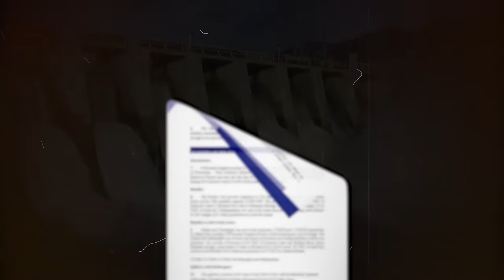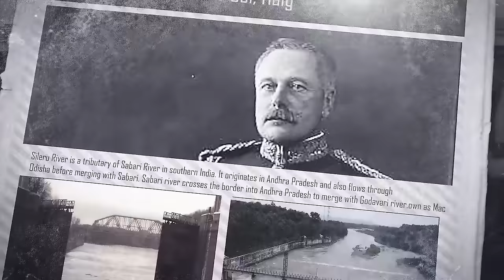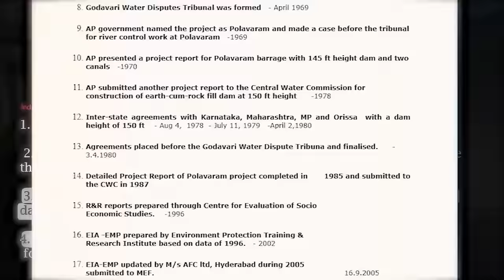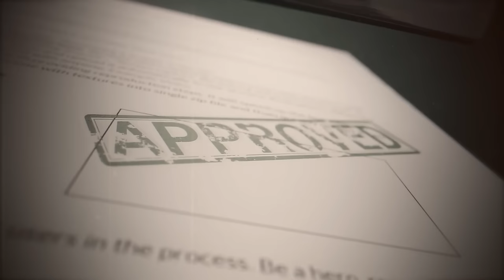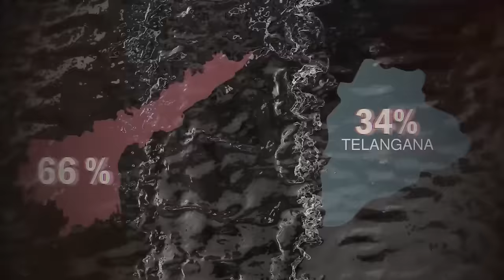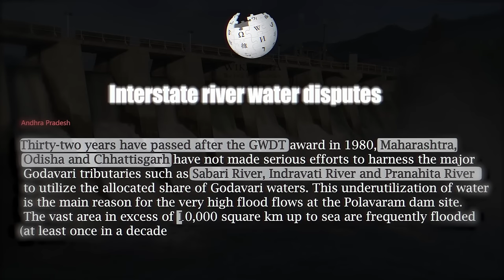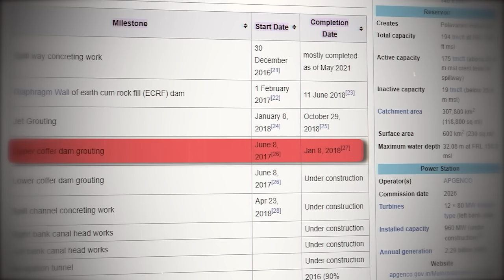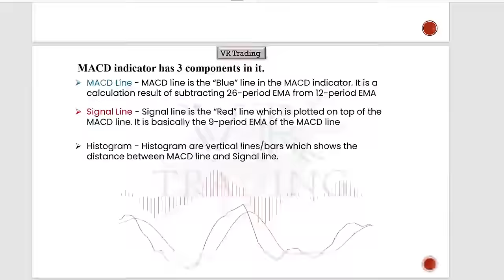పోలవరం కలెక్షన్లు ఎంత ? | Polavaram Project | Telugu Facts | VR Raja Facts